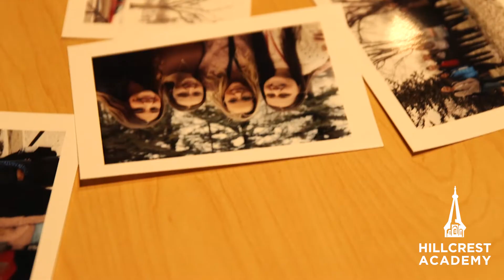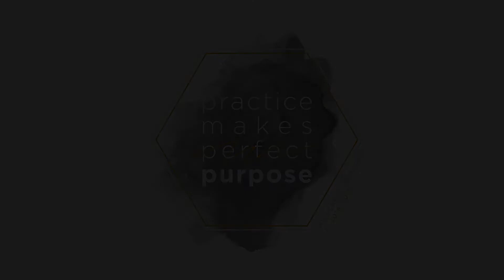Operation Christmas Child HIghlight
Students packed boxes for Operation Christmas Child, capping the third year in a row the school has taken Chapel time to participate in this ministry. 197 boxes were packed and organized, ready to go to foreign lands to usher in Christmas with people who will hear the Gospel because of the ministry of Operation Christmas Child.